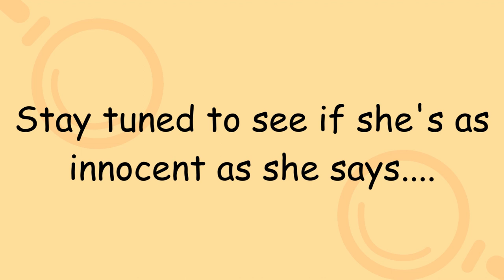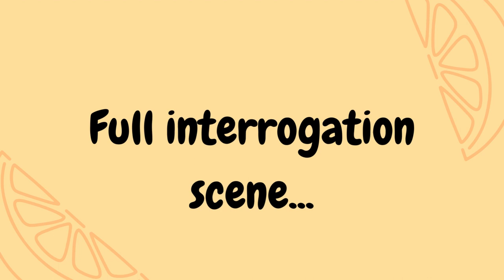FALSE ACCUSATIONS!? [TMoSTH Speedpaint + Edit]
I've been wanting to try out this art style since SEGA released the trailer for the game. and I finally did it! I had a lot of fun drawing in a more graphic novel style, and hope to try it again soon!💖

(context: My OC is an art scholar in this scenario, and was stationed in the library car during most of the main plot) 🎓📖